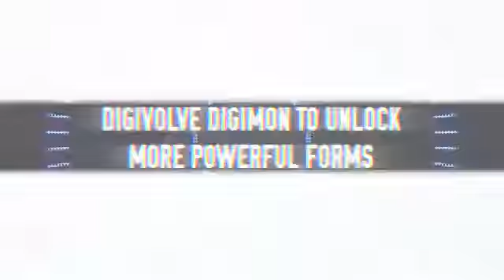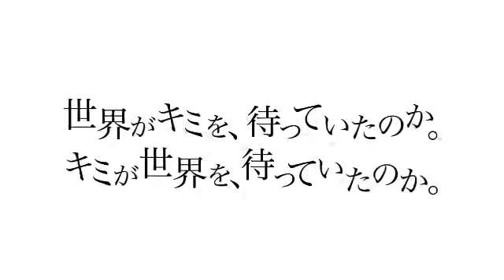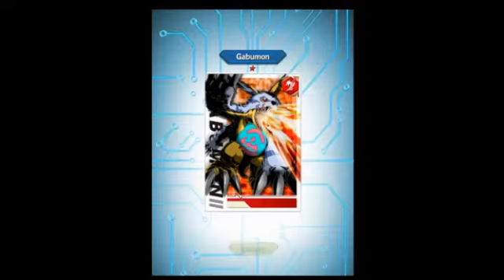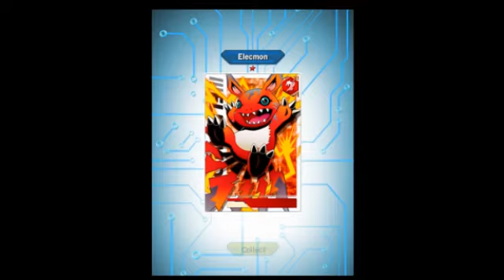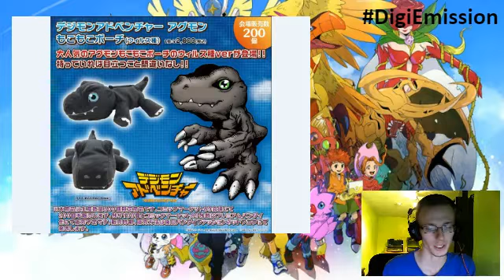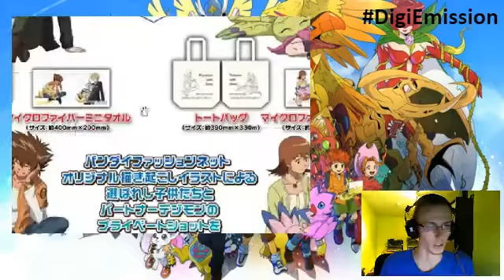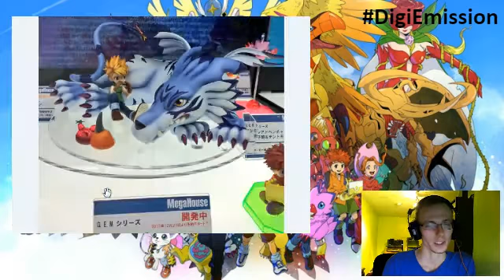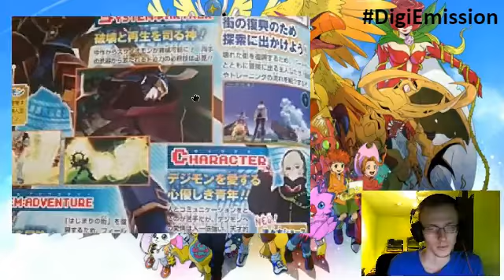[VOD 23/12/2015] DigiEmission - S01 E13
Les Digimon ne sont pas mort, ils existent encore et Chri6 vous propose une émission sur ses monstres digitaux.